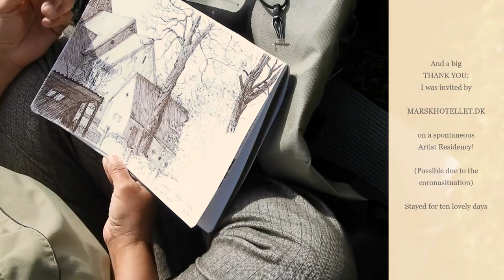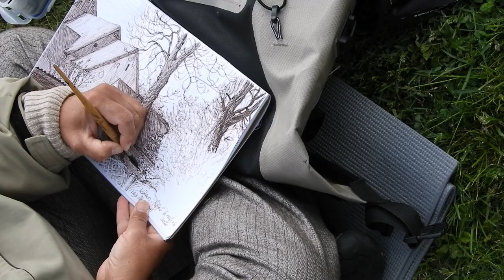Pleinairstudy "Kirken i Højer". Timelapse.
2 afternoons spent on studying the old church of small town Højer (1200 inhabitants)
Pleinair: wonderful in may, spring in Denmark, sat outside to chirping birds and sunshine.
I have worked as an artist always (born 1964) and received some education in pleinair study, but not academic training. Over the last couples of years my interest in pleinair studies is increasing, and I really enjoy performing this discipline again.
- Had troubles wrapping the camera around the fence next to me, so bear over with the silly angles.

for a spontaneous Artist Residency, as the hotel was rather empty due to the crazy Corona-situation this year.
I was able to stay for ten lovely days before duties awaited at home, but the invitation was for a longer period...I had the priviledge to be the very first guest of his residency-dreams, as they are not yet official...and the flat you get is good. The hotel owner drove me around, showed me the area and suggested places of interest to draw, and each time we had some nice chats. So grateful.

I graduated from the then Danish Design School DDS in 1996, now KDAK, as part of the royal danish academy. And work full time as artist, with exhibitions, commissions and what I like, mostly drawings, but also photos, as I develop into photocollages in photoshop.
I have a good variety of skills and make use of different materials and techniques. And work with naturalistic and expressive expressions among many...
My videoskills though are rather primitive...mostly just for fun an to share my art and nature experiences...